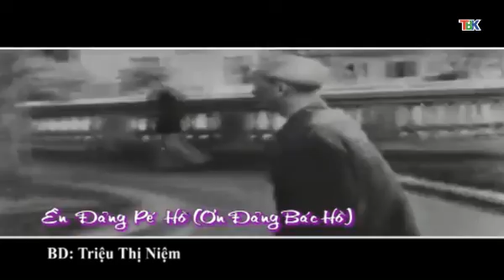07-3 Chương trình tiếng Dao. ''backantv.vn''